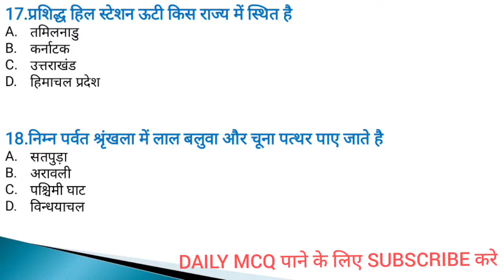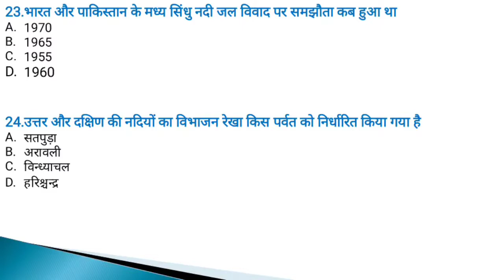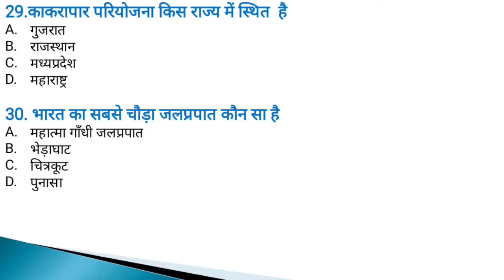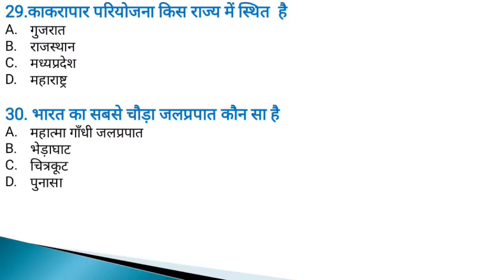भारत का भूगोल - 30 अत्यंत महत्वपूर्ण प्रश्न व्याख्या सहित ssc rrb group d mcq gk mcq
MCQ भारत का भूगोल
नदिया ,पर्वत , झील , जलप्रपात , नदी घाटी परियोजना , सीमा रेखा , नदी जल विवाद आदि पर आधारित 30 अत्यंत महत्वपूर्ण प्रश्न परीक्षा की दृष्टि से अत्यंत उपयोगी

viral video

viral bhayani

viral song

viral

viral ringtone

viralbollywood

viral fever

viral movie

viral kalakar

viral news

news live

news

coronavirus

corona news

corona

corona update

corona news today's update tamil

corona song

coronavirus song

corona cases in indianews18 live

news24 live

news today

cg news

cg news live today

cg news 3 july 2022

cg news ibc24 live

cg news live today raipur

cg news 4 july 2022

cg news cg band

cg news udaipur

comedy

comedy video

comedy movie

comedy comedy

comedy scenes

comedy tamil

comedy film

comedy picture

comedy cartoon

funny video

funny video

funny shorts

funny song

funny memes

funny ringtone

funny comedy

funny cartoon

funny movies

funny status

today news

today

today bumrah batting

today test match highlights

today smackdown highlights

love story

love songs

love

love status

love nwantiti

video song

video gana

video mein

video game

video editing

video cartoon

video gan

nupur sharma

nupur sharma ka bayan

nupur sharma ka byan

nupur sharma comment on muhammad in hindi

nupur sharma kaun hai

nupur sharma ka vivadit byan

nupur sharma bayan

nupur sharma video

nupur sharma kon hai

indian backpacker

india

india england test match

india tv

indian idol

india alert

ssc mts

ssc

ssc maker

ssc cgl

ssc utkarsh

ssc chsl

ssc gd

rrb ntpc

rrb ntpc group d syllabus

cg vyapam

cg vyapam je

cg vyapam je cut off

cg vyapam patwari

cg vyapam sub engineer 2022

cg song

cg movie

cg comedy

cg

cg status

mp3 song

mp3

mp3 gana

mp3 gaan

mp04 rider

mppsc

mpl

mp

uppum mulakum

upar pankha chalta hai

upma recipe

uppum mulakum new episode

upsc

upsc interview

upma

cbse

cbse result

cbse news

cbse class 10 result date 2022 latest news today